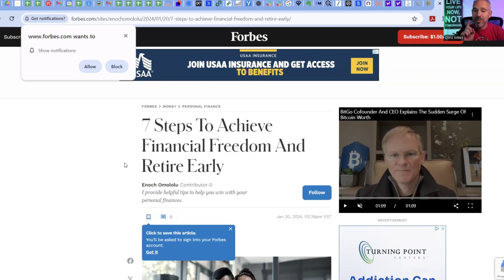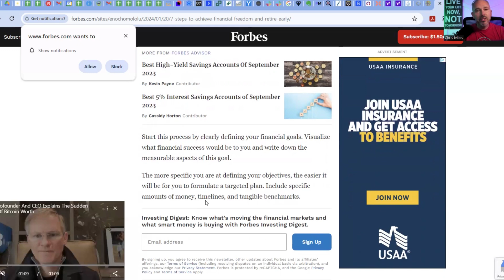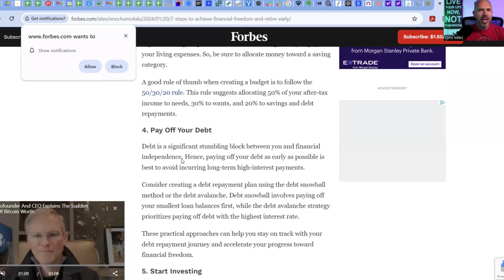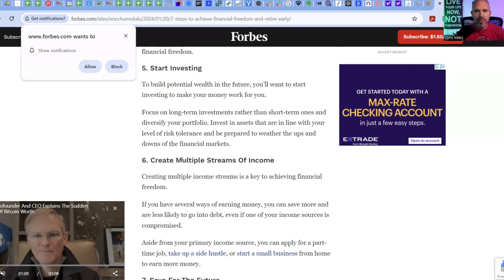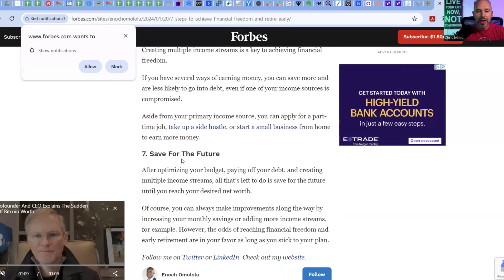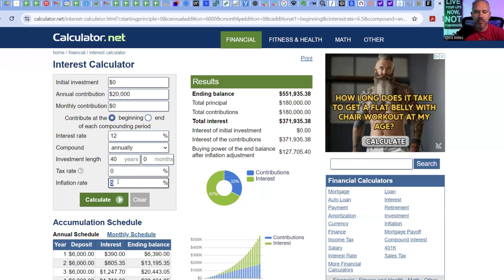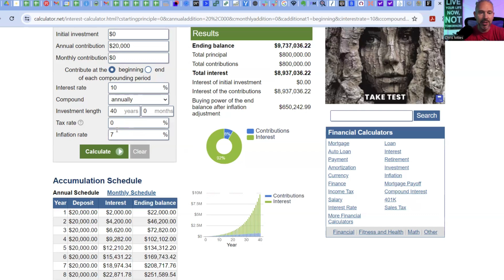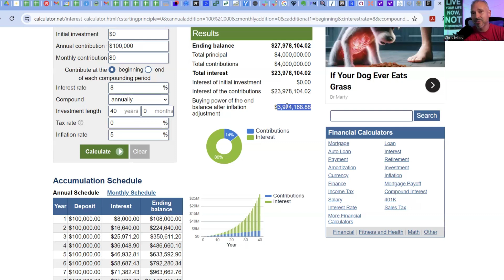Financial Advice As Fake As AI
Hey ChaptGPT, make me rich quick!

If you asked AI to make you rich, would you listen to everything it said? My guess is that you wouldn’t! You would probably check what other sources have to say, and see what experienced, financially independent people have done to get where they are. It would be crazy to base your finances purely off what AI has to say!

The problem is you might be doing this already!! Do you listen to only ONE source for your financial strategies? Or only ONE financial advisor? Or just ONE website or news platform? If you said yes, then you need to reconsider your approach.

Listen to this episode of the Money Ripples Podcast to hear the similarities of financial advisors and AI, the actual numbers it takes to become financially free, plus, my take on financial independence. Check it out!

00:00 Intro
01:06 AI, Deep Fakes, Snoop Dog Audiobooks
05:36 Financial Freedom/Independence
07:18 How Much You Should Save
11:54 Save For the Future
13:52 What Will You Actually Make?
17:50 Fidelity Funds, IRAs, 401Ks
24:24 Other Strategies in Real Estate
29:41 What Works for You